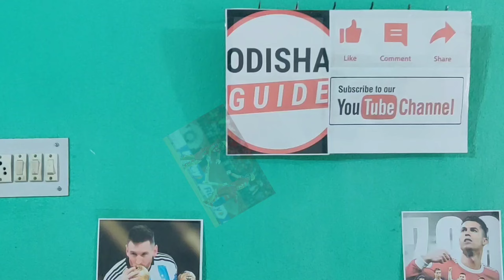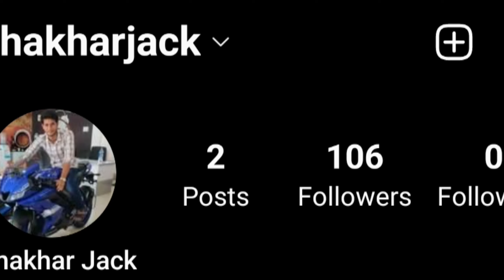IPL MATCH dc vs punjab kings,priti jinta,devid warner l,virat kohli,prithibi show, Livingston,rossw